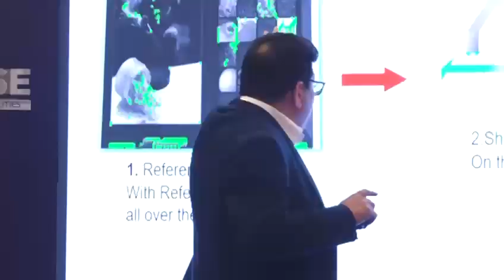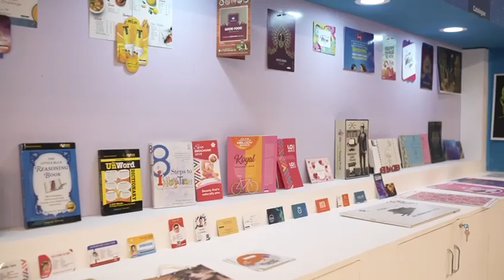PowerHouse by Konica Minolta - Pune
Pune, a heartfelt thank you for being part of KMPowerhouse. We had an amazing time exchanging ideas, showcasing innovation, and discussing technology behind KonicaMinolta.